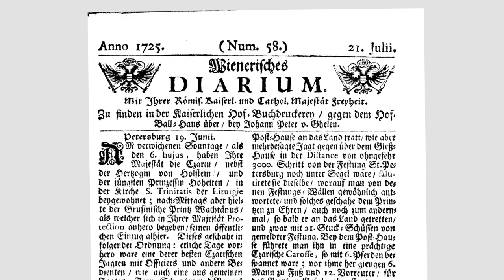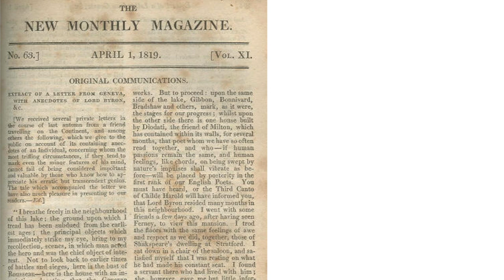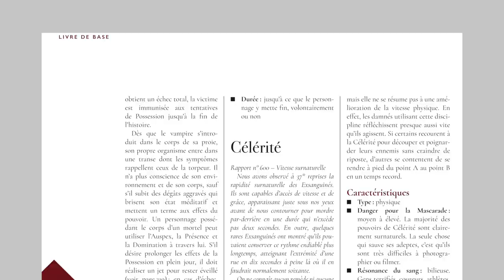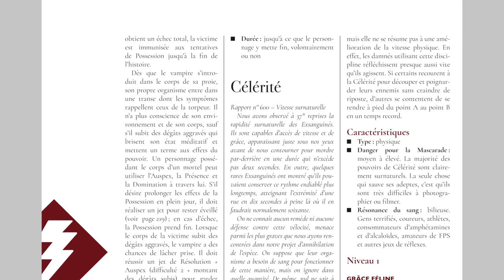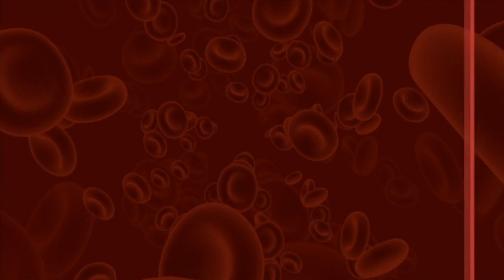Vampire la Mascarade - Qu'est ce qu'un vampire ?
Découvrez ce qu'est un vampire en général et dans Vampires la Mascarade... en 5 minutes seulement !

00:00 - Introduction
00:33 - Le vampire à travers le temps
02:23 - Le vampire de Vampire la Mascarade

Informations générales :
●  Les visuels du jeu sont tirés du livre de règles Vampire la Mascarade 5ème édition (38:09, 02:49:15, 02:56:03, 03:07:07, 03:12:05, 03:25:14, 04:29:23, 04:44,19), de l'artbook Coteries of New York (02:28:00, 03:03:07, 04:37:18), du guide de la Camarilla (03:35:02, ), Children of the Night (01:24:03, 03:41:21), et de Chicago by Night 5e édition (02:14:16, 04:03:13).
La vidéo de jeu (04:19:19) vient de Vampire la Mascarade - Bloodines.
Les photos en début de vidéo (08:04, 11:01, 51:12) ont été prises à l'exposition Vampire à la cinématique de Paris en janvier 2020.